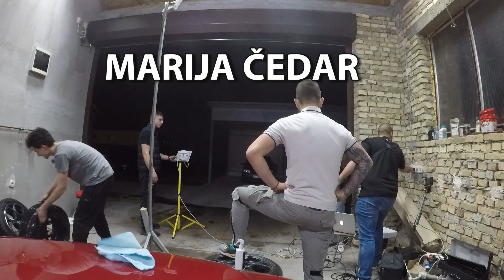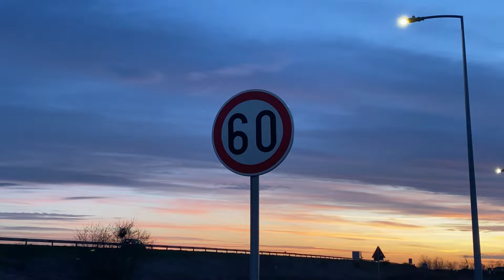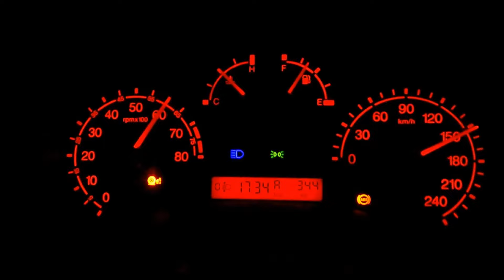Classican razgovor - Nikola Ostojić - Alfa Romeo 147 - Da li Inat hemija može da istopi Alfu?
Na kojoj platformi želiš da slušaš ovaj podcast?
Sponzori i partneri:
Odmetnici su svuda!

Velika zahvalnost profesionalnim fotografima Odmetnika!
Lokacija: Classic Cafe Kać
Snimatelj: Marija Seder
Urednik: Kovačević Nemanja
intro: coaprovinciale (Adaptiva Represent)
Dizajn: Cve7kovic
🎵〡MUZIKA
~ Skoba.wav - Odmetnici EP
🔴 Dostupno na svim streaming platformama:
LABEL AND COPYRIGHT: Devetka Digital
💠 Devetka Digital Playliste: